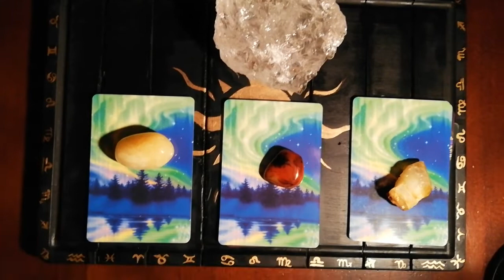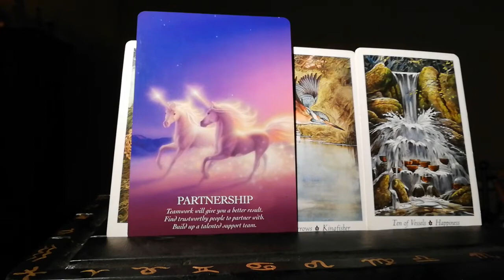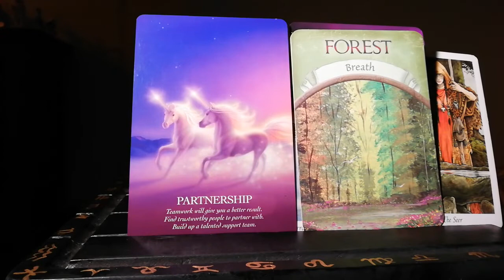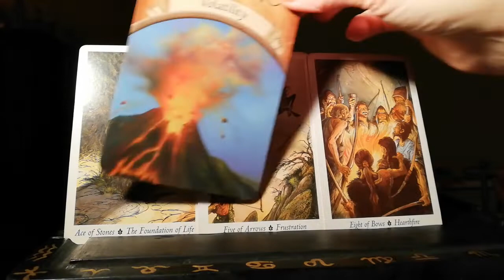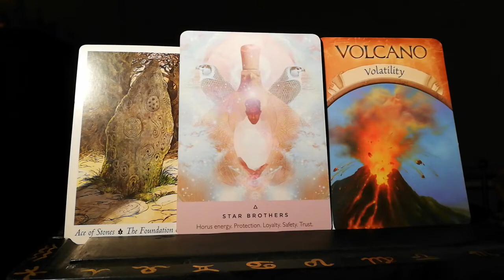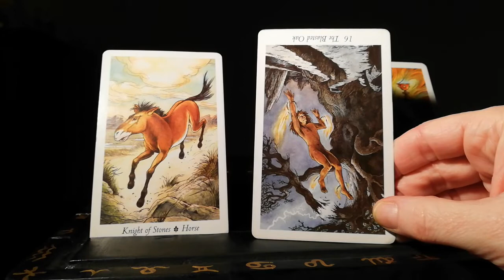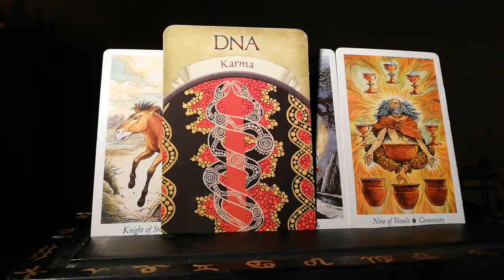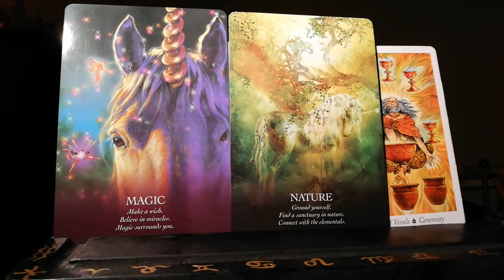💎Pick a Card💎 - How to Stay Positiveg & High Vibrational during this Pandemic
#1 1:16
#2 9:48
#3 19:41

Love Sparkling Diva1111